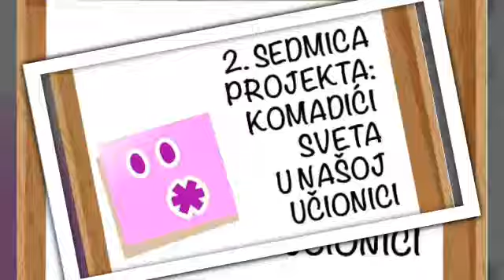Čarobna interkulturalna mreza prijateljstva Bojana Rakonjac Podgorac Srbija